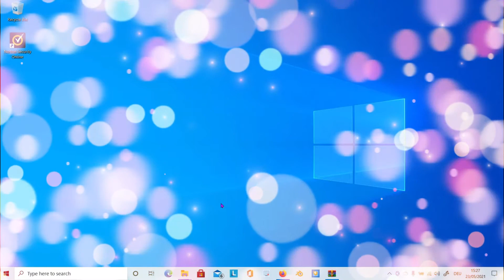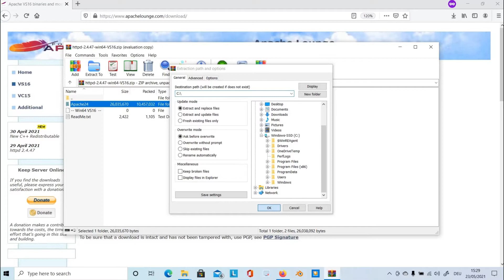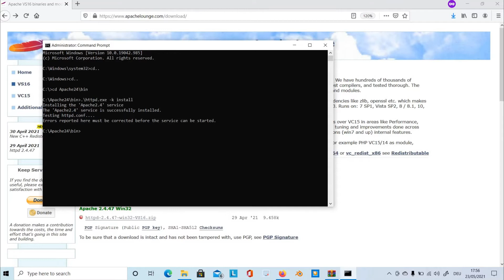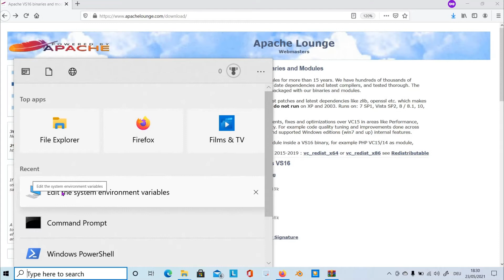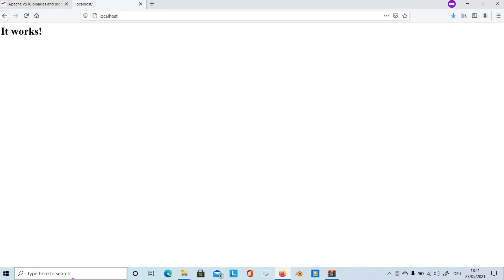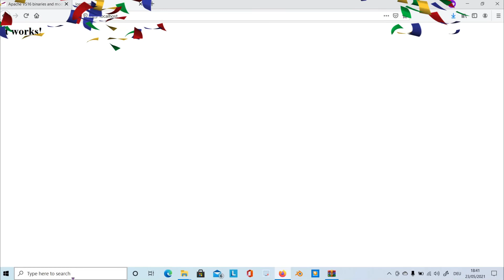Installing an Apache 2.4 Web Server latest release tutorial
How to set up an Apache 2.4. Web Server on Windows 10